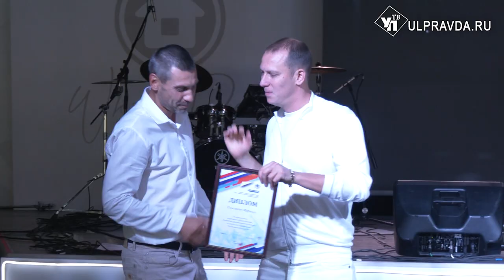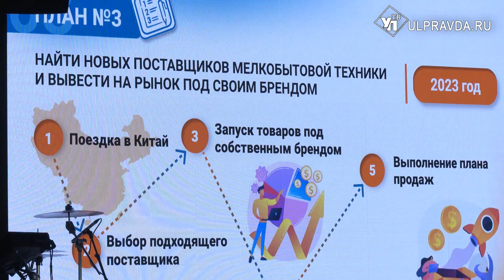19 лет на страже погоды в доме. Ульяновская компания отмечает день рождения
Компания «Погода в доме» стала важным игроком на российском рынке продаж газового оборудования и бытовой техники. Предприниматели активно развивают и спортивную отрасль в регионе. На дне рождения компании побывала наша съёмочная группа.